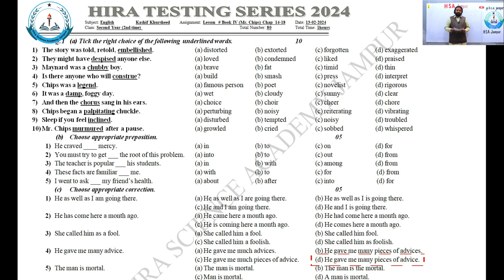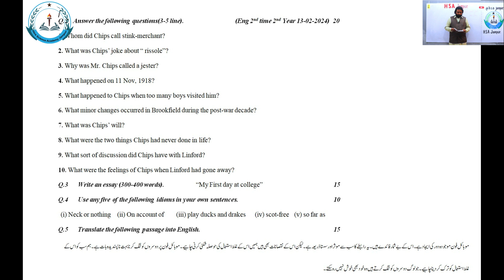English Test Discussion | Mr. Chips Chapter (14-18) | 2nd Year 2nd Time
Dear Students,
In this video we will discuss about english Mr. Chips Chapter (14-18).
In this video we will discuss about english Mr. Chips Chapter (14-18) and  also solve the paper that we held today in HSA Jampur.
If you are new here and want to be expert in english, FSC, ICS, F.A and other subjects then
HSA Jampur